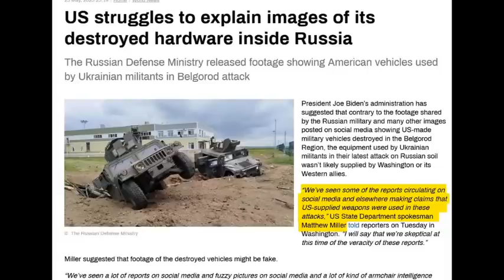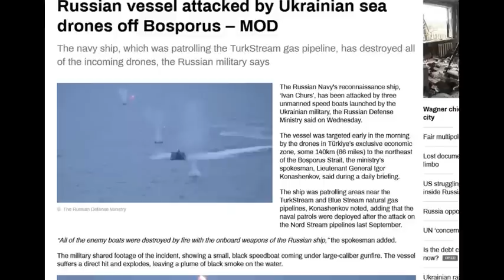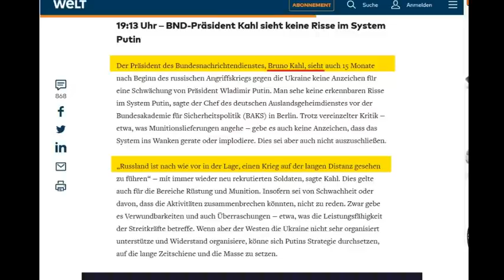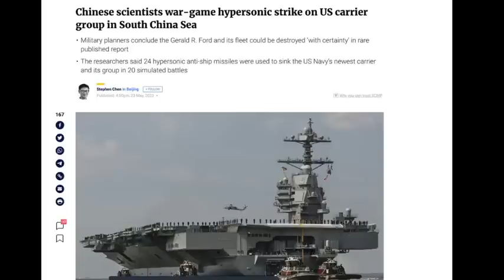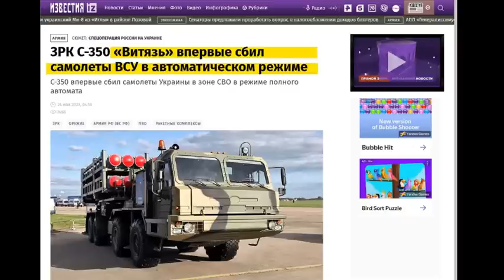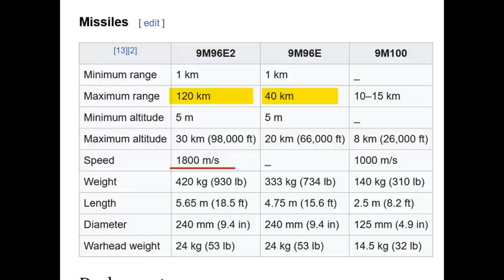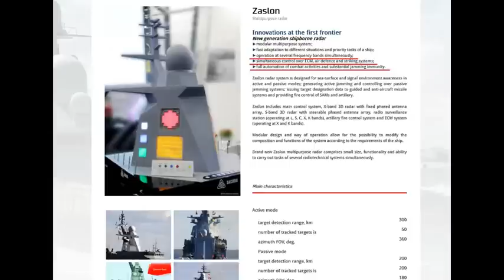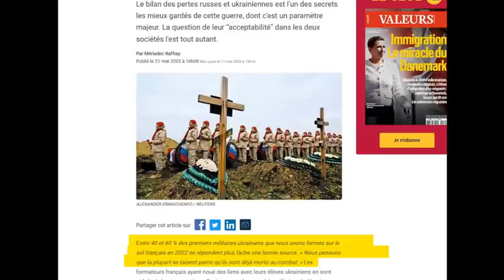Escalation Dominance (Per S-350 Example).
Covering Up for the loss of Artemovsk (Bakhmut).